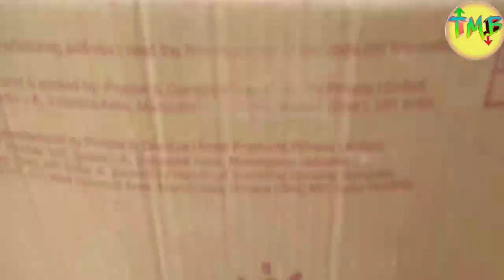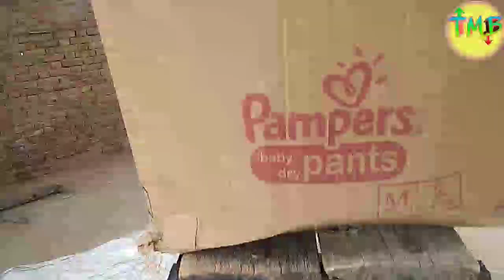ਕਣਕ ਦੀ ਸਫ਼ਾਈ ਵਾਲਾ ਦੇਸੀ ਜੁਗਾੜ homemade jugaad for wheat cleaning गेहूं की सफाई wheat cleaning jugaad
गेहूं की सफाई करने वाला देसी जुगाड़
ਕਣਕ ਦੀ ਸਫਾਈ ਕਰਨ ਵਾਲਾ ਦੇਸੀ ਜੁਗਾੜ
ਦੇਸੀ ਜੁਗਾੜ
ਜੁਗਾੜ ਜੱਟਾਂ ਦੇ

homemade jugaad for weight clinic
gehun ki Safai karne wala jugaad
wheat cleaning jugaad
desi jugaad